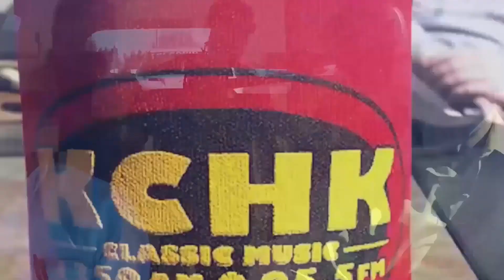WELCOME TO JULY